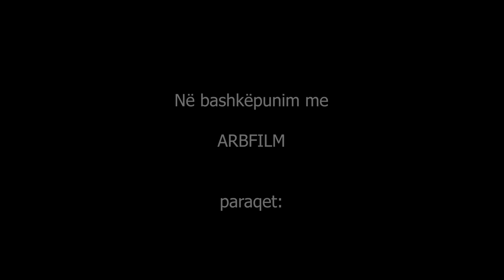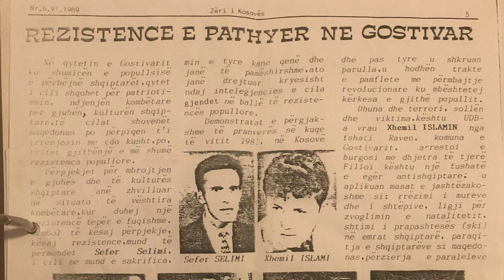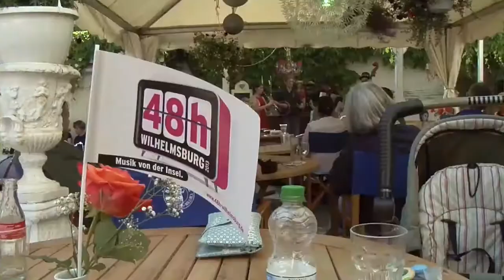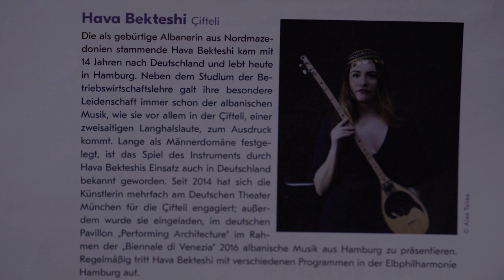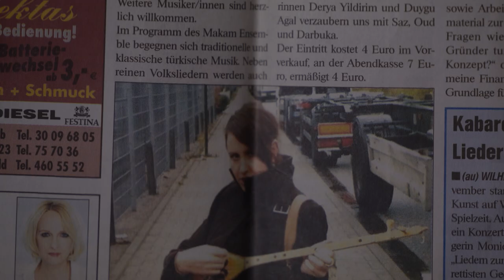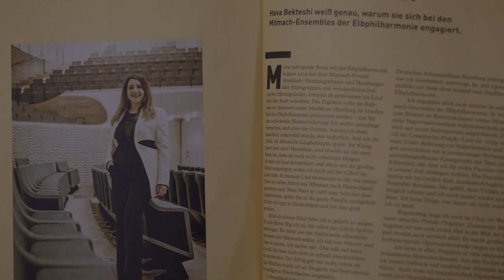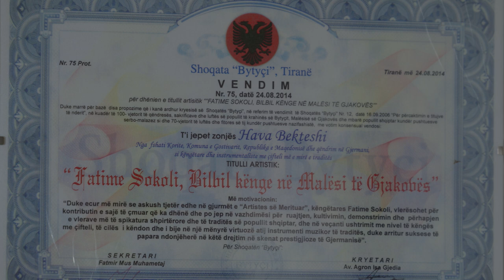𝐋𝐈𝐒𝐓𝐀 𝐕𝐈𝐏 | Hava Bekteshi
Skenari dhe regjia: Merita Çoçoli – Sali